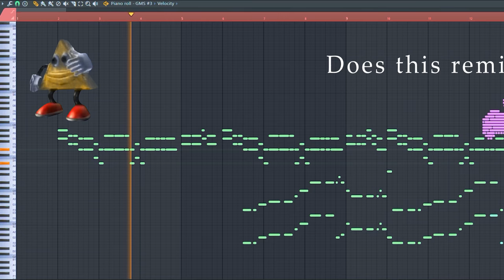What Dancing Triangle Sounds Like - MIDI Art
This is what a dancing triangle sounds like on piano roll. Stay hydrated.